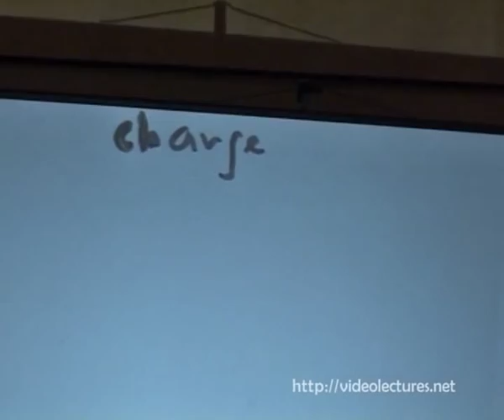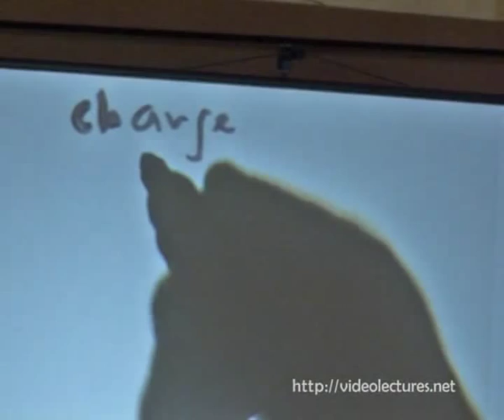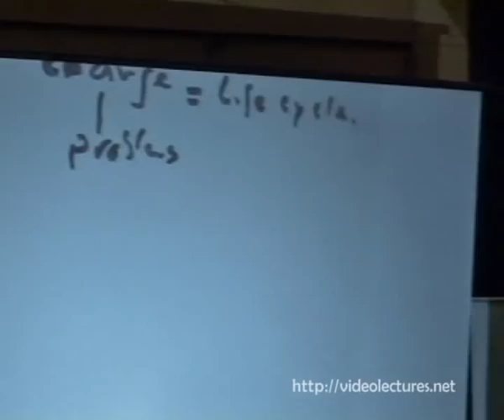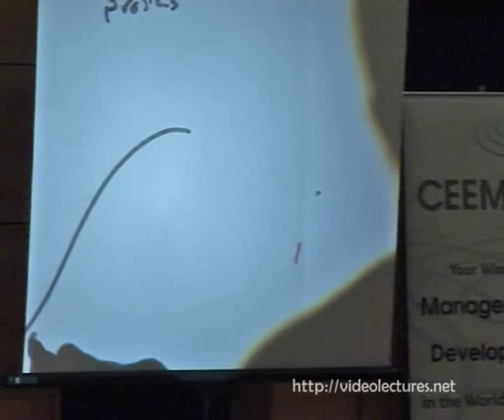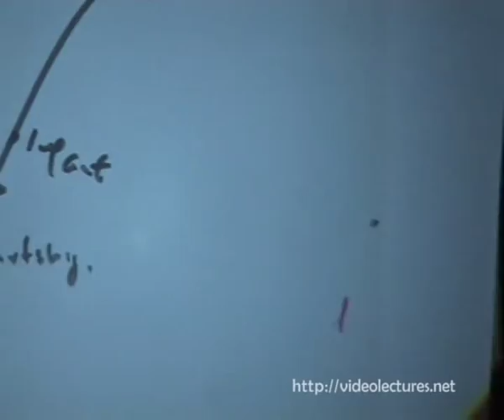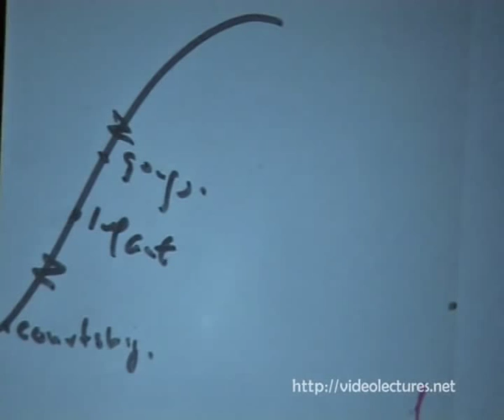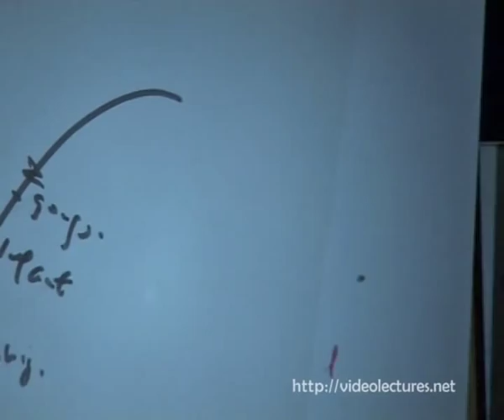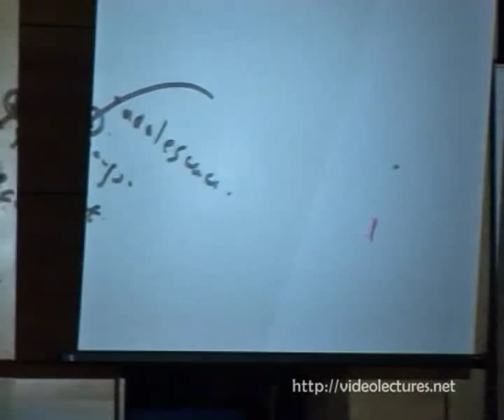Dr. Ichak Adizes is the creator of the Four Roles of Startup Management - PAEI .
PAEI* stands for the four Adizes Roles of Startup Management. The four roles are; Producer, Administrator, Entrepreneur, and Integrator.